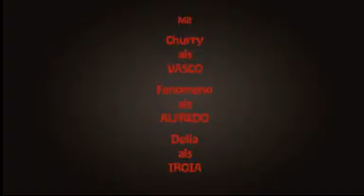Colpa D´Alfredo "vasco rossi"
Fusione tra The Movies e Vasco Rossi!!